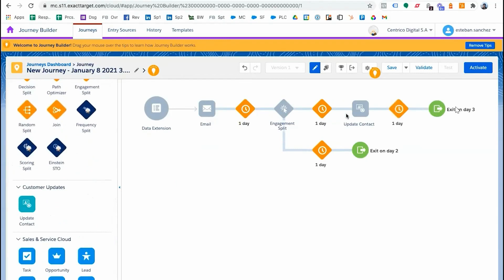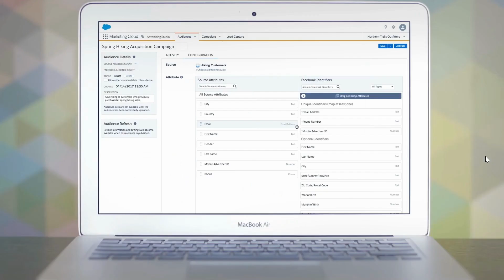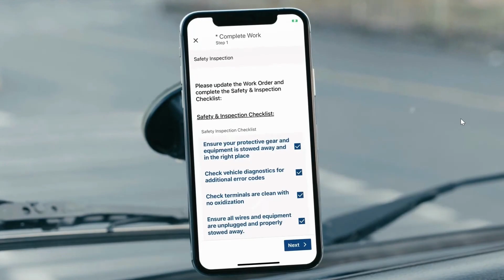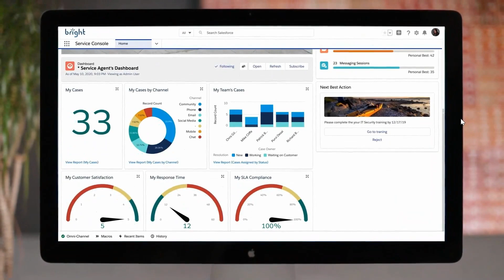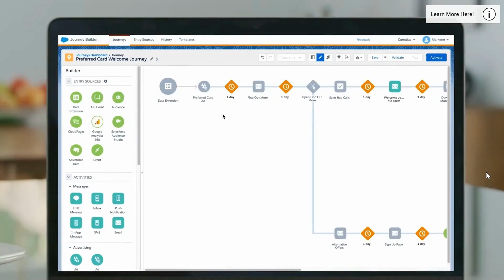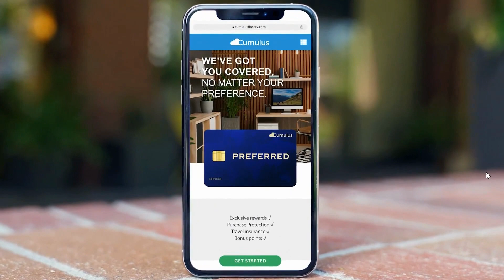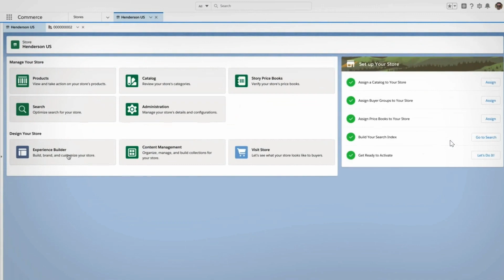Top 5 Entry Level Certs in Salesforce : How to Rock your Career!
What are the Top 5 entry level Certifications? I'll share all of those by Popularity, Marketability and showcasing what Job can you Aspire to, with the Certifications.

Why Salesforce?
4.2 Million Jobs will be created in the Salesforce Ecosystem by 2024! Plus you can work from Anywhere to Everywhere! So The question is how to Land your Dream Job? All of that can be found the video.

Best Courses:

1. Salesforce Admin
Trailblazer Program - Administrator Certification Prep

2. Salesforce Marketing Cloud Email Specialist

Trailblazer Program - Marketing Cloud Specialist Certification Prep
Marketing Cloud Administrator Certification Exam ( CRT250 )

3. Platform Developer I
Focus on Force

4. Commerce Cloud Developer
Udemy

5. Service Cloud Consultant
Focus on Force

Leave a comment on YouTube, I’ll reply 😉

🚀Why ?
I love to share & exchange knowledge, around my experience while Working and Living Abroad, on CRM and Tech Consulting, if you want to know more about it, subscribe and join me on this journey.

About Myself:)
I moved from general Marketing in 2011, since then I've been working on digital transformation, on hybrid roles between Business and Tech, across 5 countries, leading cross cultural teams, and delivering over 40 Salesforce CRM Projects, in Marketing, Sales and Service, while working on a daily basis with some of the biggest Salesforce consultancies in the world (Deloitte, Cap Gemini, Accenture, 4C Consulting, IBM Services and Cloud Coachers).